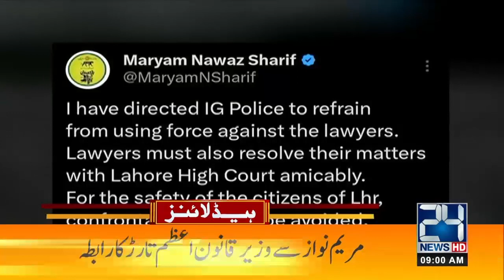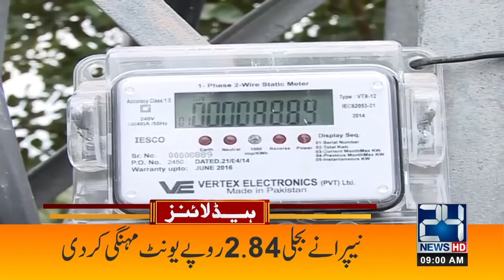9 May Incident - DG ISPR Big Statement - Latif Khosa - 'ICUBE Qamar' 9am News Headlines - 24 News HD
9 May Incident - DG ISPR Big Statement - Latif Khosa - 'ICUBE Qamar' 9am News Headlines - 24 News HD

24 News HD Is One Of The Leading News Channels Of Pakistan Bringing You The Latest Current Affairs From Pakistan And Around The World.  Live National Assembly ,Senate Session And Current Affairs.